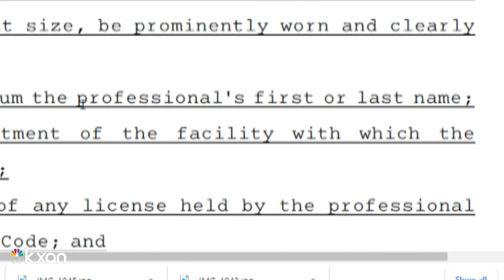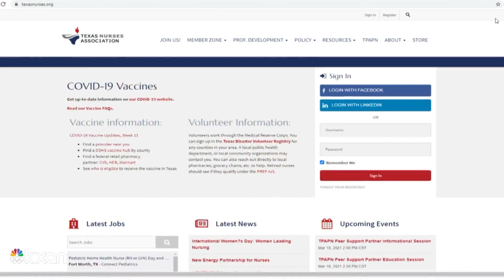'Betty's Law' pushing for transparency inside freestanding ERs and urgent care clinics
KXAN's Arezow Doost reports.